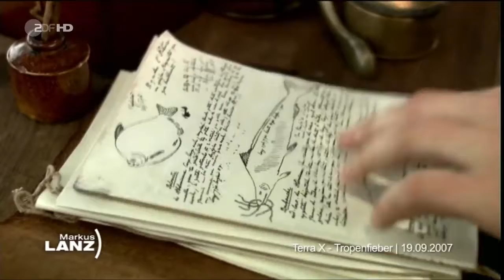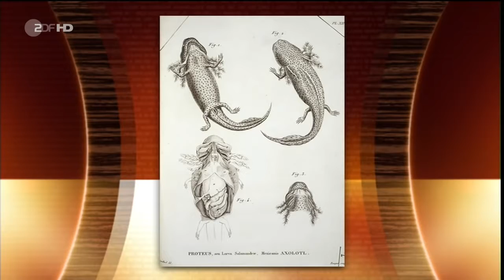Markus Lanz vom 18. Januar 2017 HD